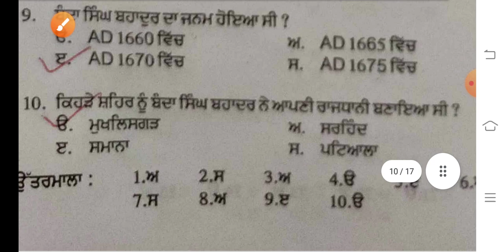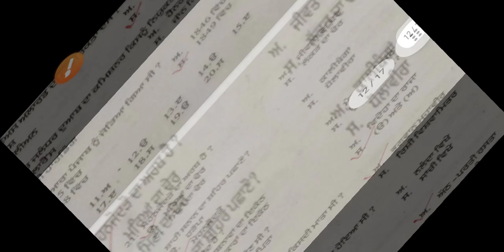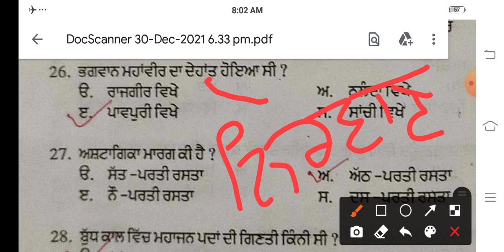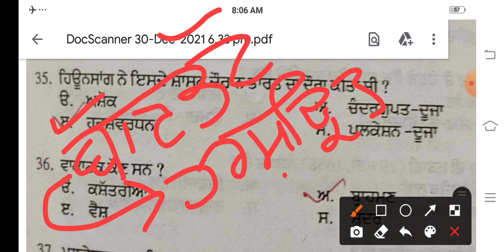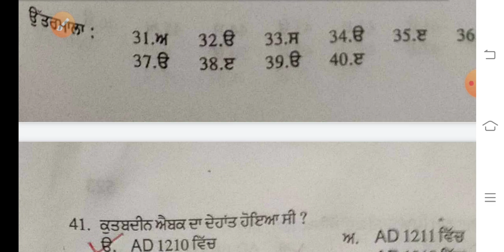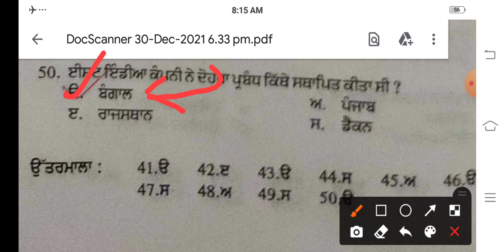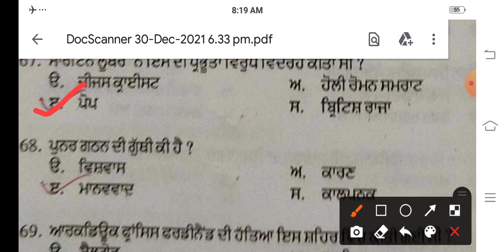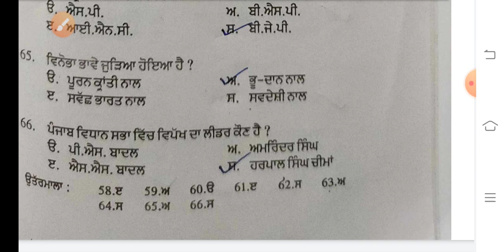Master Cadre Sst Previous Year Paper || Preparation for Master Cadre Sst || Gagan Sir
ਪੜਾਈ ਇਕ ਮਜ਼ਾ ਹੈ 🤩 ਸਜ਼ਾ ਨਹੀਂ 😏
ਦਿਲਚਸਪ ਤਰੀਕੇ ਨਾਲ ਸਾਡੇ You Tube channel Mr Education 'ਤੇ  Punjabi Sst ਦੀਆਂ Classes ਲਗਾਈਆਂ ਜਾ ਰਹੀਆਂ ਹਨ। ਵਧੀਆ ਤੋਂ ਵਧੀਆ Study Material ਸਾਡੇ Telegram ਗਰੁੱਪ' ਚ Provide ਕਰਵਾਇਆ ਜਾਵੇਗਾ। ਜੁੜੇ ਰਹੋ, ਕਾਮਯਾਬੀ ਜਲਦ ਹੀ ਤੁਹਾਡੇ ਕਦਮ ਚੁੰਮੇਗੀ। 😍💯

Preparation for Master Cadre Sst
Preparation for PPSC
Preparation for PSSSB
Preparation for all government exam